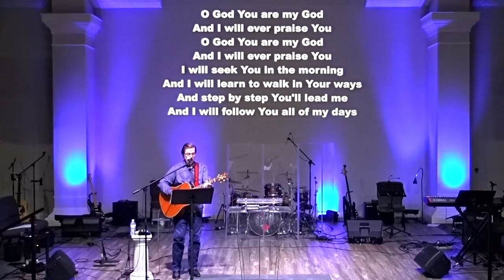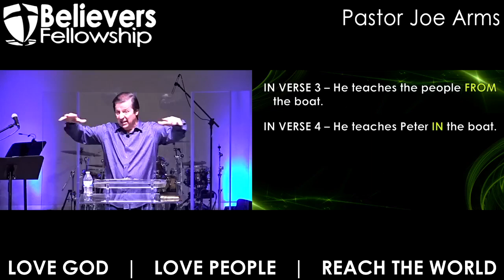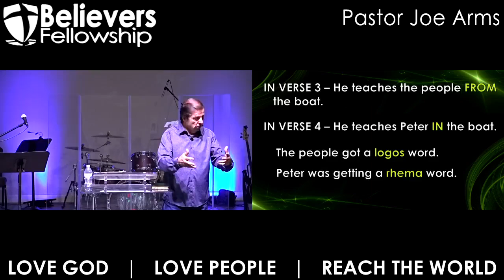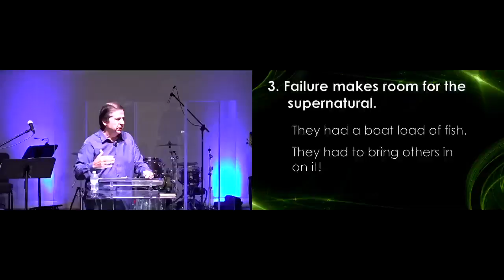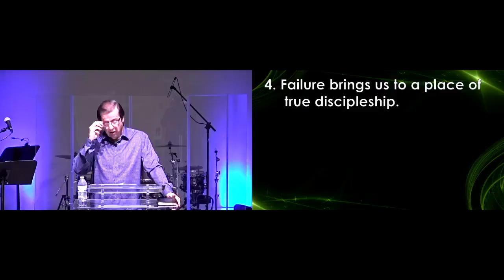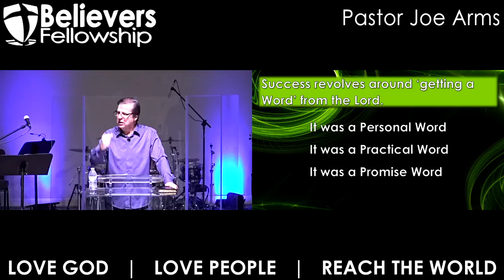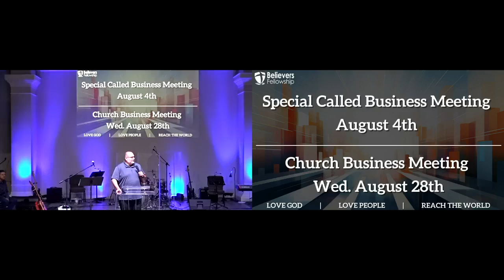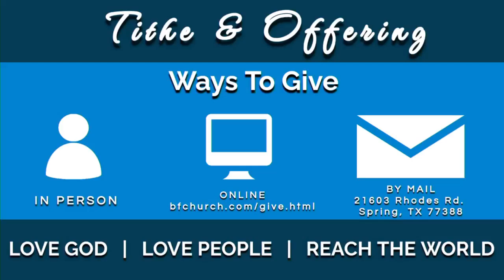7-28-2024 | The Ministry of Failure | Pastor Joe Arms